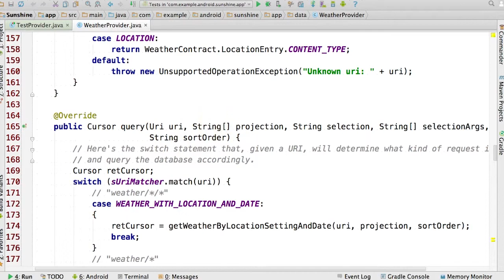16-Weather_and_Location_queries_Solution